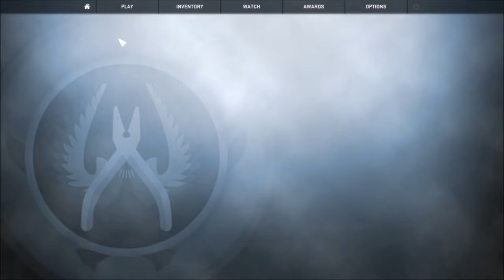Take a seat lets talk #1